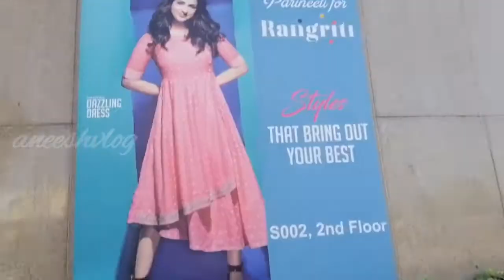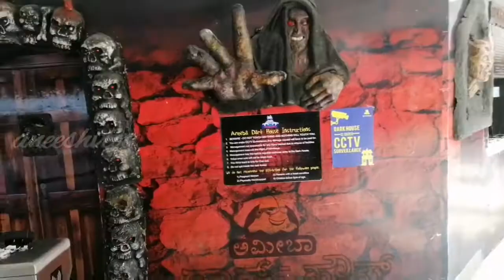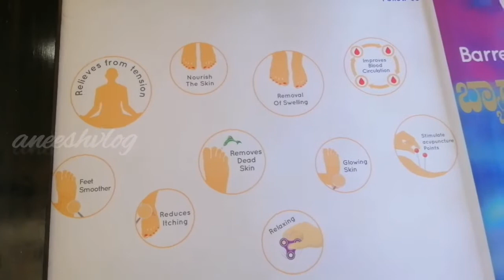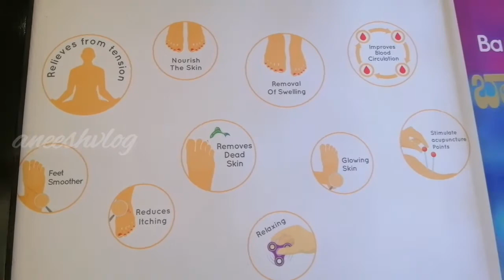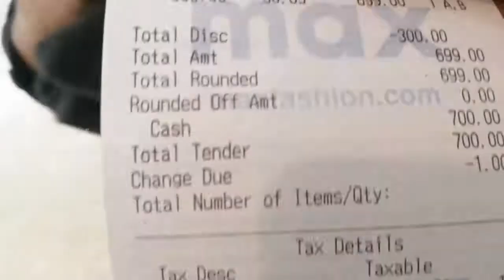ബാംഗ്ലൂരിൽ മീനാക്ഷി മാളിൽ ഒരു കറക്കം ll master movie കണ്ടു വന്നു..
ബാംഗ്ലൂരിൽ മീനാക്ഷി മാളിൽ ഒരു കറക്കവും പിന്നെ കുറച്ച് പർച്ചേസിംഗ് പിന്നെ ഒരു പടം..

എല്ലാവരുടെയും സപ്പോർട്ട് ഉണ്ടാവണം
ഇനിയുള്ള ദിവസങ്ങളിൽ ബാംഗ്ലൂരിലെ നല്ല നല്ല കാഴ്ചകൾ ആയിരിക്കും നിങ്ങളുടെ മുൻപിലേക്ക് എത്തുക ആദ്യം ആഴ്ചയിൽ മൂന്നു ദിവസം ആയിരിക്കും  വീഡിയോ അപ്‌ലോഡ് ചെയ്യുക... അപ്‌ലോഡ് ചെയ്യുന്നത് വൈകിട്ട് 8 :00pm  ആയിരിക്കും

നിങ്ങളുടെ സപ്പോർട്ട് ഉണ്ടെങ്കിൽ മാത്രമേ കാര്യങ്ങൾ മുന്നോട്ട് പോവുകയുള്ളൂ... ഒന്ന് കട്ടക്ക് പിടിച്ച് ആക്കണേ..

കൂട്ടുകാരെ നിങ്ങൾ തന്ന സപ്പോർട്ട് എല്ലാം വളരെയധികം നന്ദി

**we will meet you soon with another video**

 our previous video👇

ട്രോഫി തരാം എന്ന് പറഞ്ഞു പറ്റിച്ചു ll അതിൻറെ ശിക്ഷാ അവൾ അനുഭവിച്ചു

ഞാൻ ഈ പണി നിർത്തി 😭😭.. ഒടുവിൽ കീഴടങ്ങി

ഇച്ചായനെയും കുഞ്ഞാറ്റയും കണ്ടുമുട്ടിയപ്പോൾ സംഭവിച്ചതെന്ത് 😁😁 miracle beauty vlog ne കണ്ടുമുട്ടി